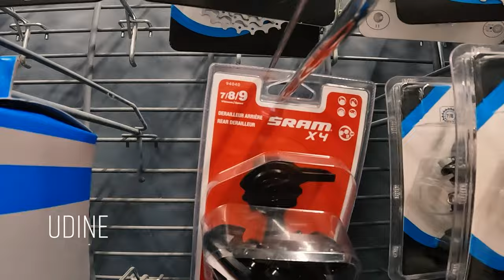Włoska robota z Dartmoor Bikes, Alpy Julijskie, ebike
Alpy Julijskie z @globaldartmoorbikes  i z Jankiem z @DirtItMore . 3 dni spędzone w dolinie Rezije, miały inny cel niż zwykle, a przynajmniej częściowo inny. Ten wypad to efekt współpracy z Dartmoorem, naszym zadaniem było uchwycić epickie zdjęcia w epickim miejscu - miejsce wybrałem ja ;) . To co mi się podobało to "brak plastiku" - choć oczywiście do zdjęć trzeba było przystanąć, powtórzyć sekcję etc. to podczas tych dwóch dnia na prawdę się wysyciłem jazdą. Nie obyło się bez przygód... , ale enduro to "stan umysłu" i z wszystkim trzeba sobie poradzić.
Osobą  bezpośrednio odpowiedzialną za foty był "Szach" - jak wyszło?

⭐Partnerzy kanału⭐
EVOC | DARTMOOR | LEMONBIKES | JULBO

🎵 Muzyka:
Title: Pieces by KV

Pieces by KV

 • KV - Pieces (Official Audio) | Energe...

Video Link:

 • Mulle - My New Me (Vlog No Copyright ...

Andrew Applepie - Keep On Trying

Video Link:

 • Andrew Applepie - Keep On Trying (Vlo...